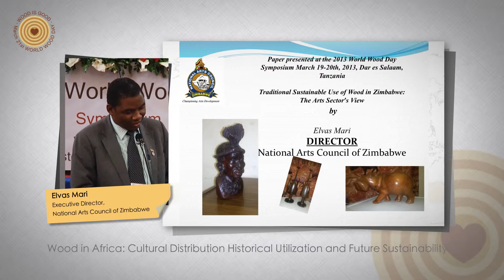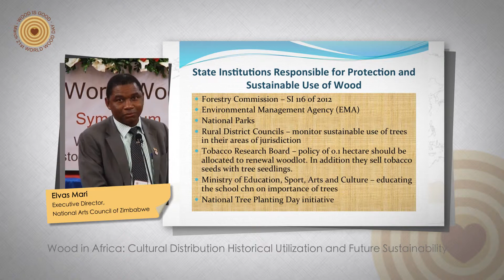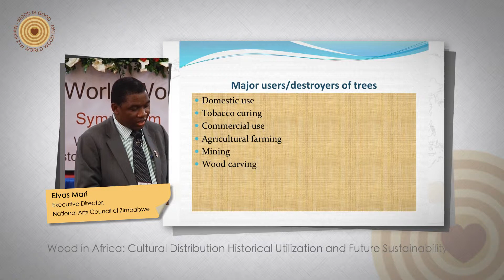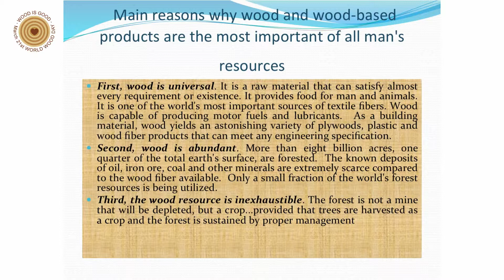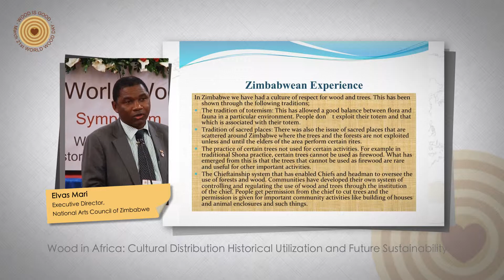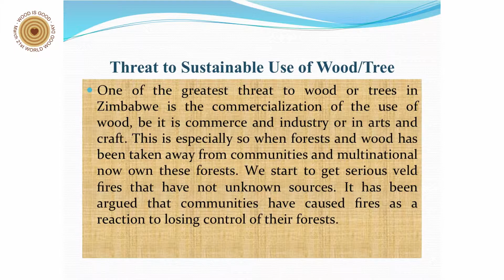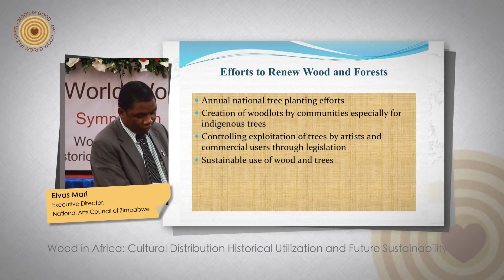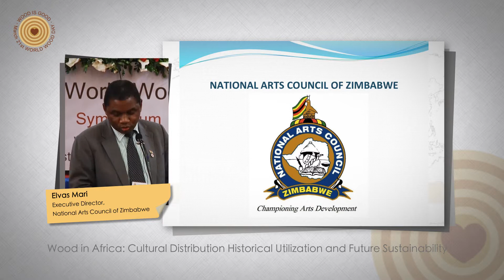2013 World Wood Day Symposium_Elvas Mari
2013 World Wood Day Symposium
Elvas Mari - Wood Sculpting in Zimbabwe: Traditional Perspective